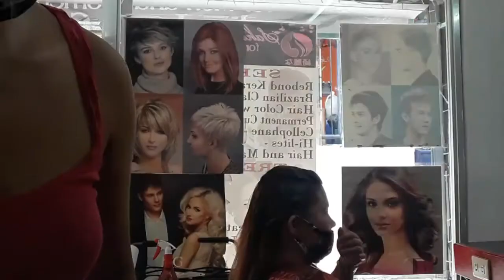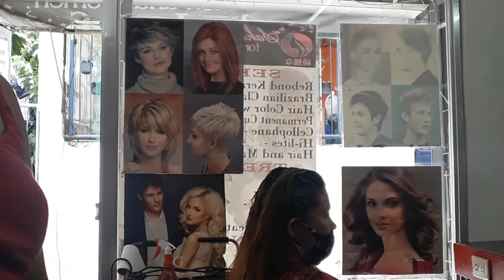How to do hair rebond-Kikay ng Bohol at Makati